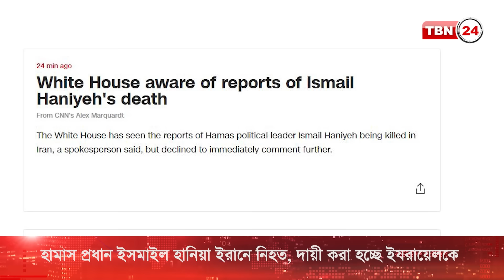ইসমাইল হানিয়ার মৃত্যুতে কঠোর প্রতিশোধের হুমকি হামাসের | TBN24 NEWS | Ismail Haniyeh | Iran | Israel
প্যালেস্টাইনের স্বাধীনতাপন্থী সশস্ত্র সংগঠন হামাসের প্রধান ইসমাইল হানিয়া ইরানে নিহত হয়েছেন। সংগঠনটি এক বিবৃতিতে বলেছে দেশটির রাজধানী তেহরানের বাসভবনে ইযরায়েলি হামলায় তিনি নিহত হয়েছেন।